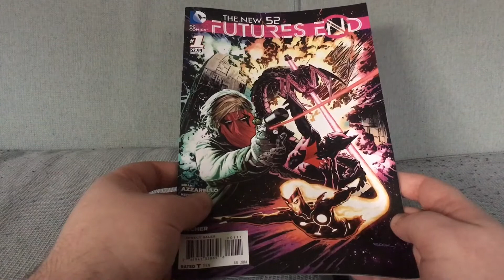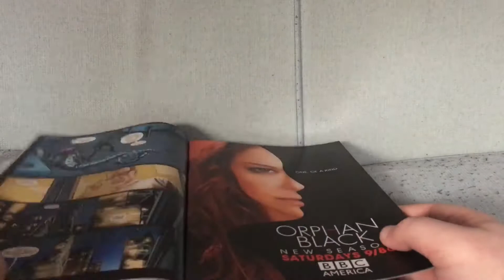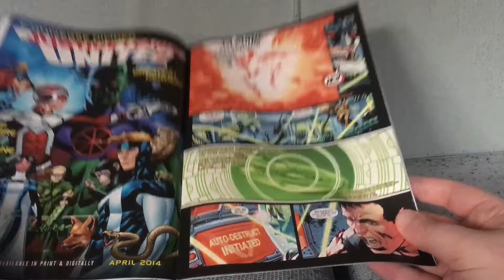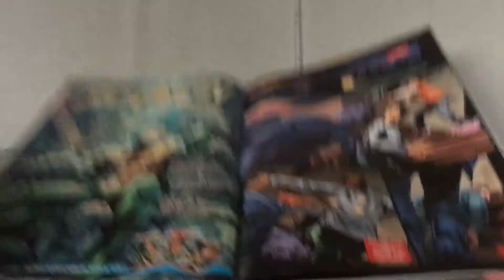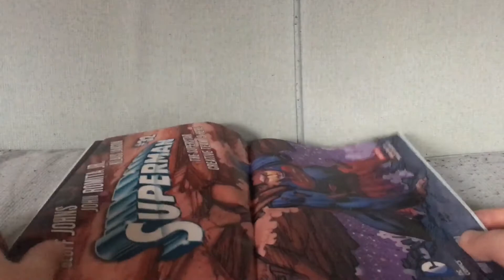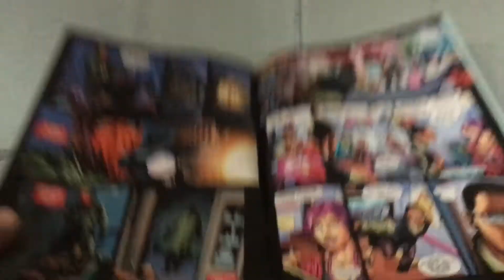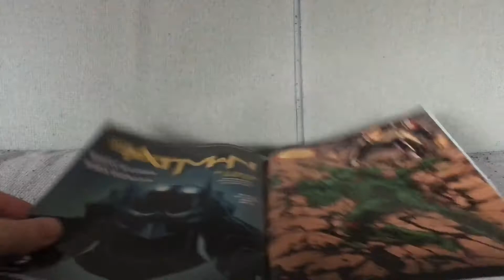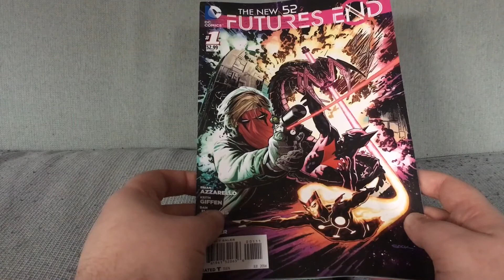Futures End #1: Nothing Matters In This Story Anymore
Futures End #1 by Brian Azzarello, Keith Giffen, Dan Jurgens, Jeff Lemire and Patrick Zircher (July 2014).